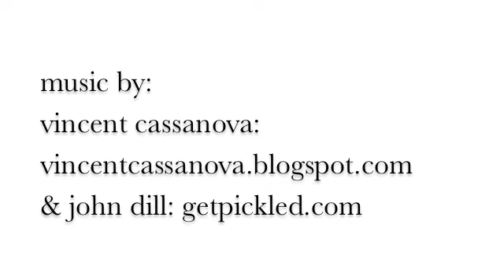Meet Call Center Angel: Ashley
Ashley is a passionate writer who helps our customers have the best cleanse experience possible! Meet Ashley in this video...